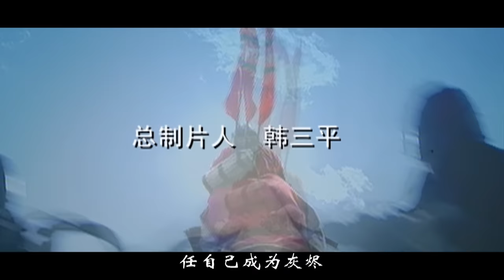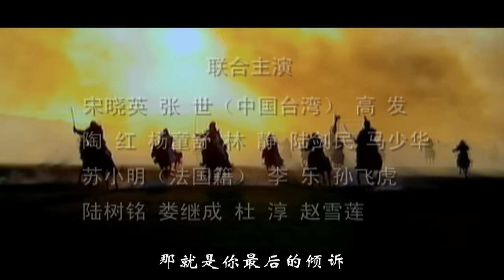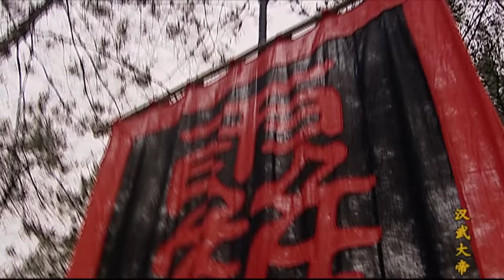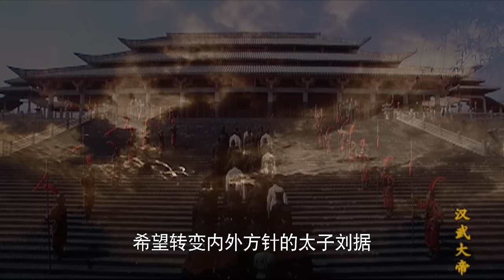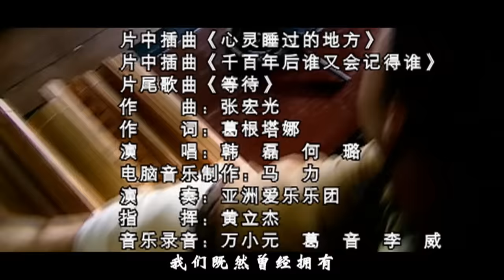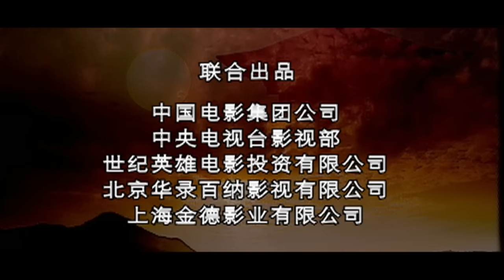【大汉天下武帝王朝54】The Most Powerful Emperor【高清修复版汉武大帝】经典鸿篇巨制历史剧，陈宝国饰霸气汉武帝！中央集权大一统，缔造盛世帝国！陈宝国/焦晃/归亚蕾/陶虹/马少骅